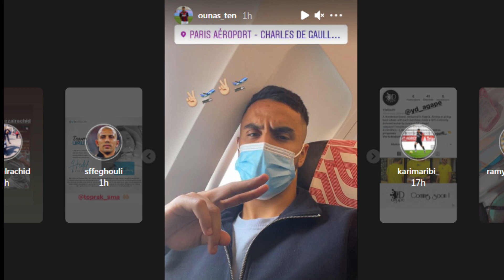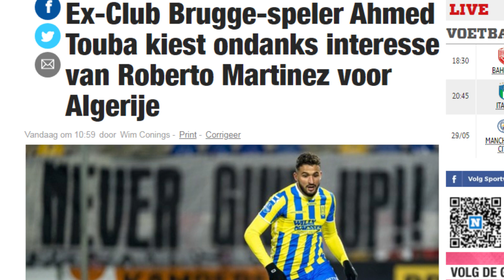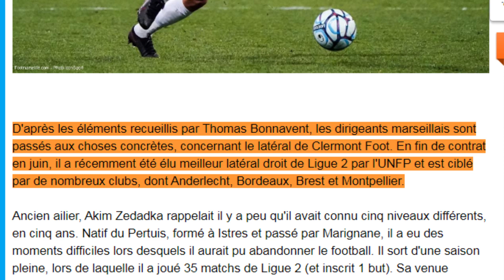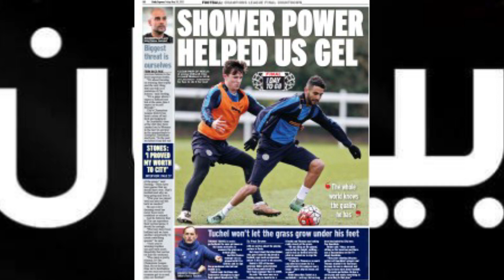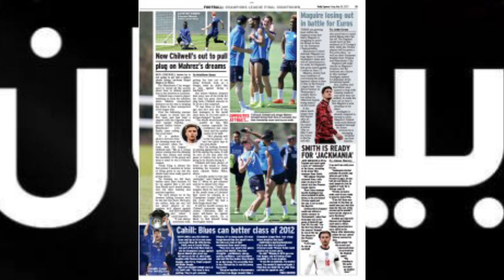بلماضي يتخذ قرارا بعد اجتماعه مع رئيس الفاف/ متى يتوقف البلجيكون عن الحديث عن توبة؟/ محرز على موعد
المصادر